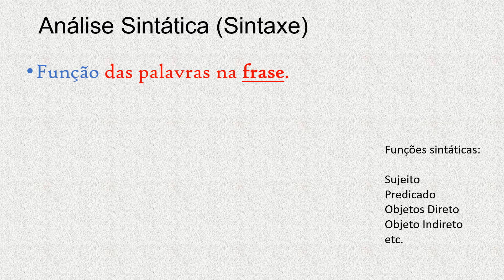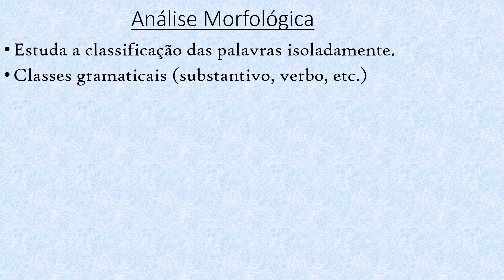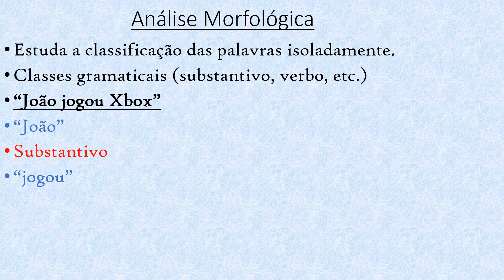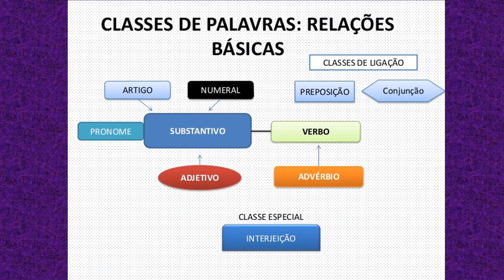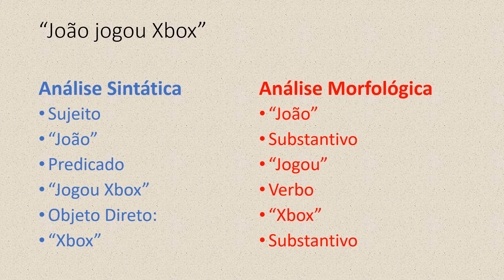O que é Análise Sintática?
Professor Waldir Moreira explica o que é Análise Sintática.